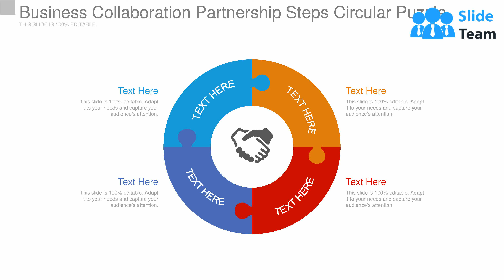Business Collaboration Partnership Steps Circular Puzzle Ppt Slide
Presenting business collaboration partnership steps circular puzzle ppt slide. This is a business collaboration partnership steps circular puzzle ppt slide. This is a four stage process. The stages in this process are business, marketing, process, puzzle, communication.